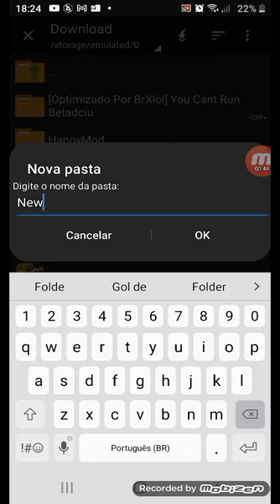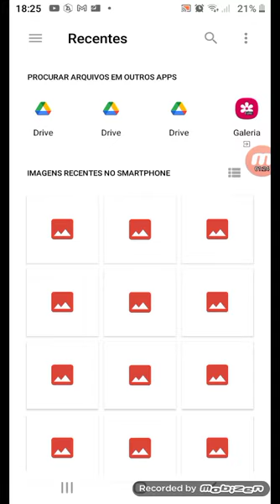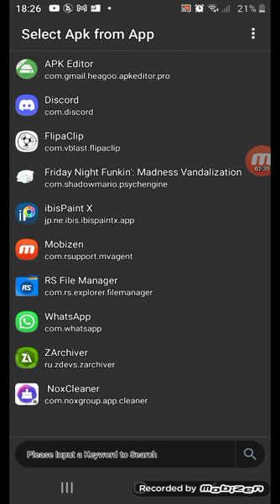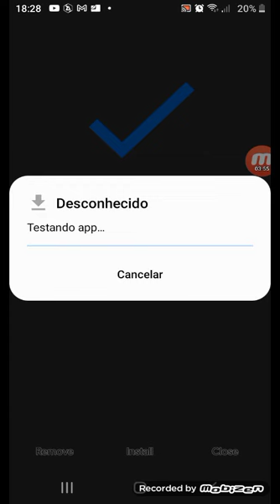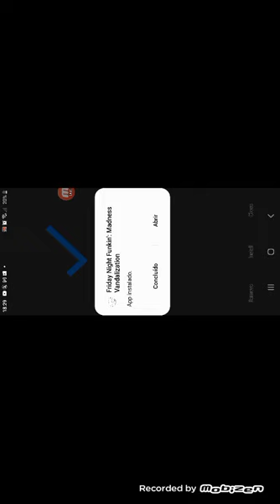como criei meu mod pro marphis;)